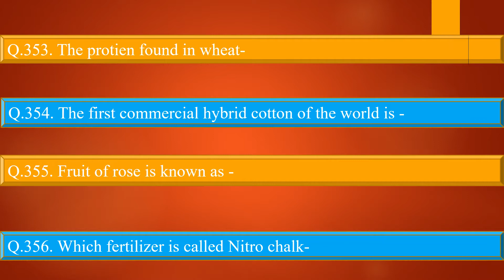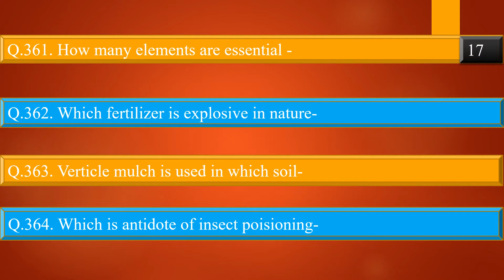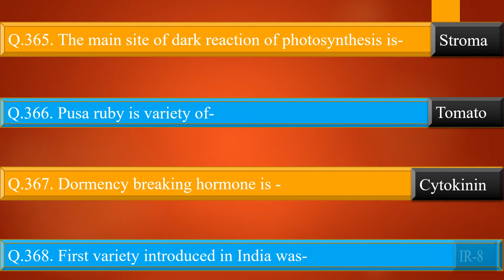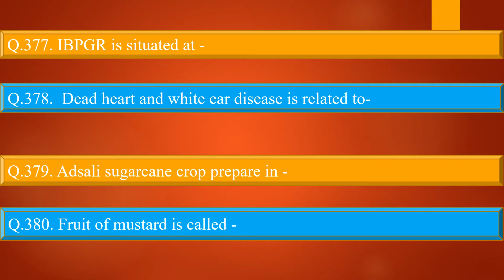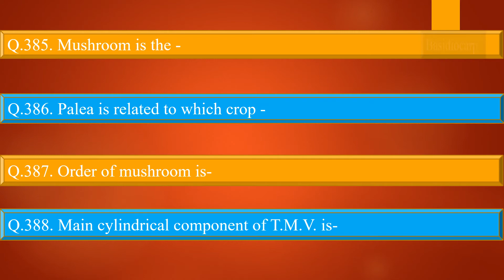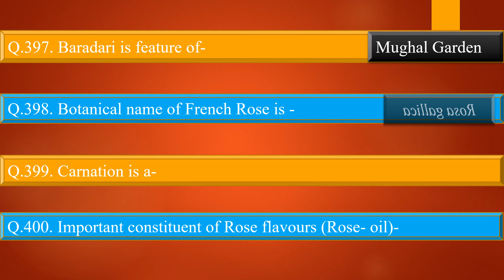General Agriculture One Line 08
All these questions have been asked in the competition, so read carefully
If there is mistake in a question then you can comment